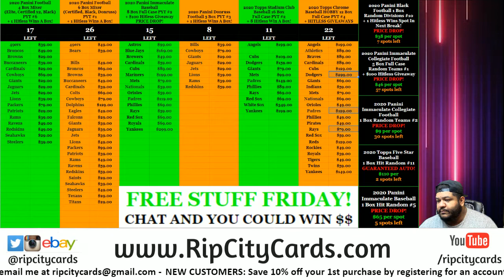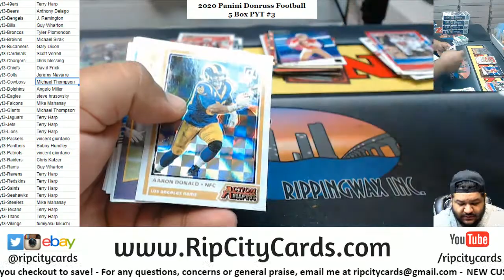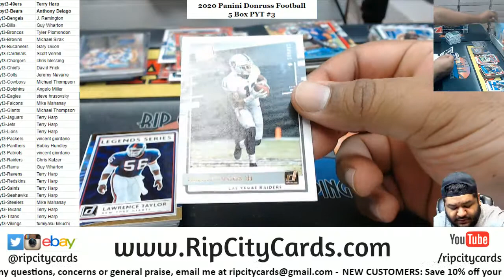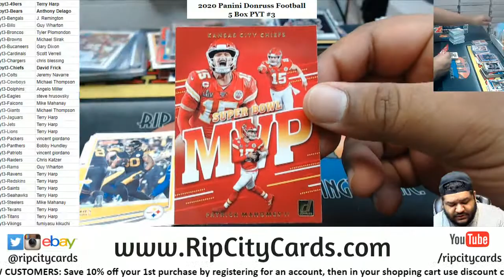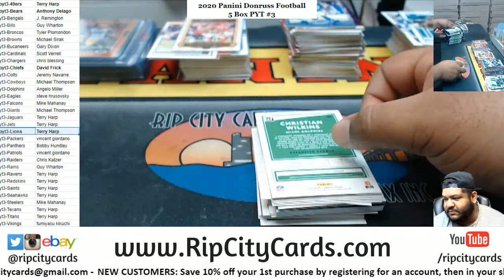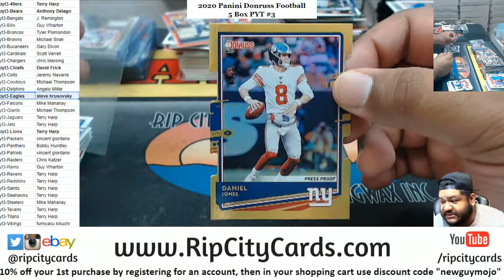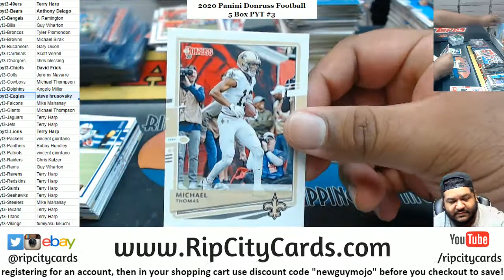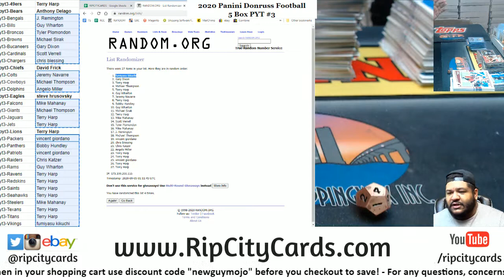2020 Panini Donruss Football 5 Box PYT #3